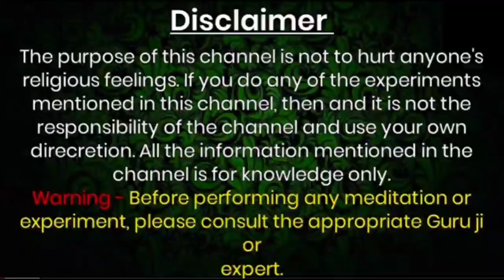lahsun vashikaranप्यार 1 घंटे में खुद बात करने को बोलेगा चुपके से टोटका कर लो,रूठा प्यार आएगा वापस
Official Gyan

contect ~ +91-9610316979